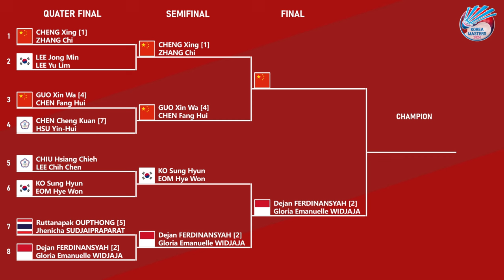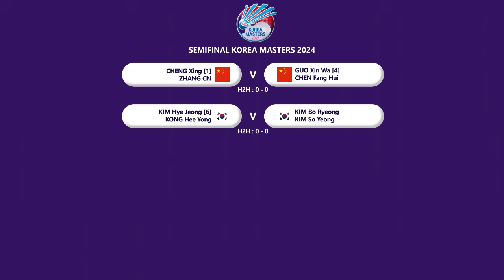𝗣𝗨𝗧𝗥𝗜 𝗞𝗪 & 𝗗𝗘𝗝𝗔𝗡/𝗚𝗟𝗢𝗥𝗜𝗔 𝗞𝗘 𝗙𝗜𝗡𝗔𝗟. HASIL SEMIFINAL KOREA MASTERS 2024.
HASIL SEMIFINAL KOREA MASTERS 2024.